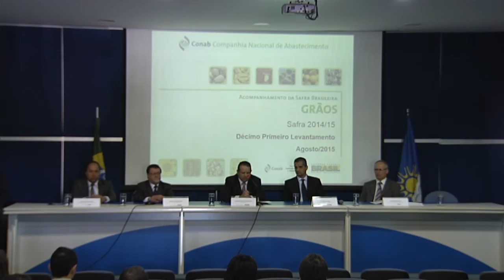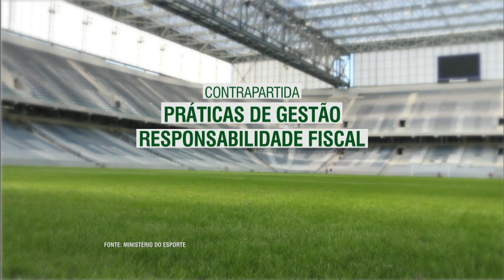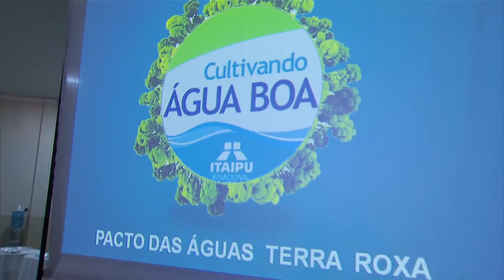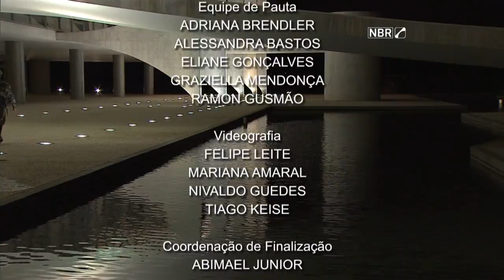Jornal NBR Notícias na Íntegra - 11 de agosto